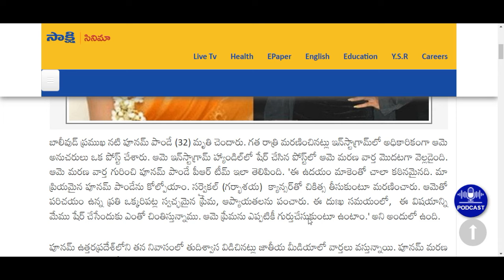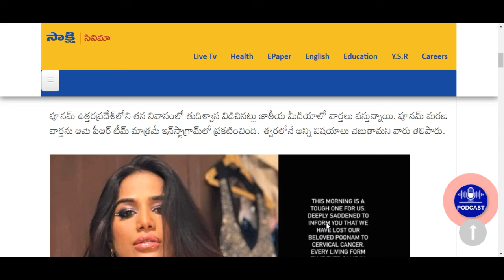ap ప్రముఖ యంగ్ హీరోయిన్ క్యాన్సర్ తో మృతి|| Breaking News